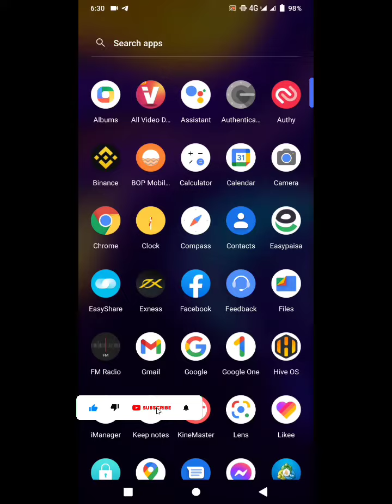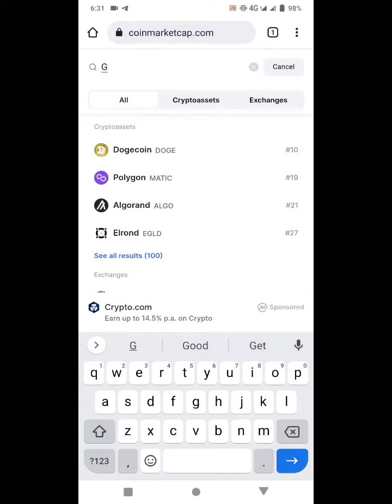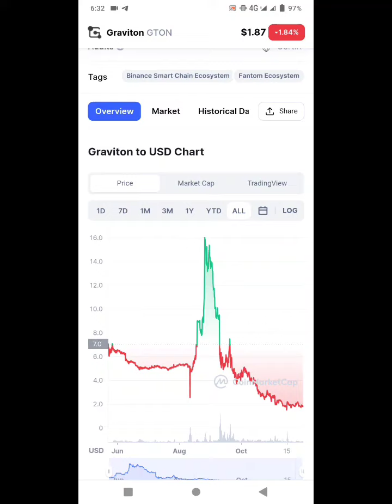Invest 1000$ get 10,000$